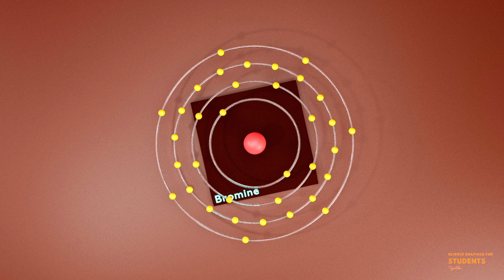Bromine | Science graphics | Science Animation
🔬 Welcome to our science-themed channel, where we explore the wonders of the universe and ignite your curiosity!

🌌 We're grateful for the overwhelming love shown to "Science." Your support fuels our passion for creating captivating content. Remember, let's embrace diverse perspectives.

Dive into our videos covering a range of topics from educational tutorials to captivating graphics. Together, let's embark on a journey of discovery and celebrate the marvels of science! 🚀✨

🌍 Dive into our extensive collection of videos packed with educational materials, tutorials, and stunning graphics for all your science projects. From in-depth tutorials on physics, chemistry, and biology to captivating 3D models and simulations, we've got everything you need to fuel your curiosity and ignite your passion for learning. Whether you're a student, educator, or science enthusiast, our content is designed to inspire and inform.